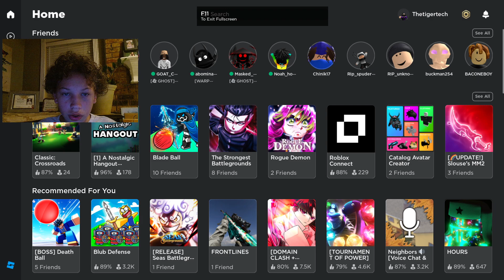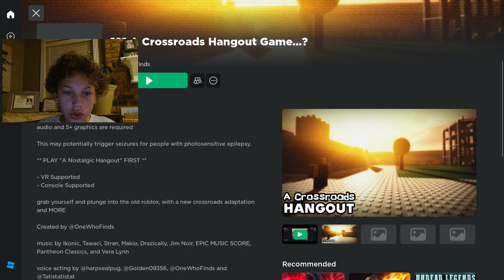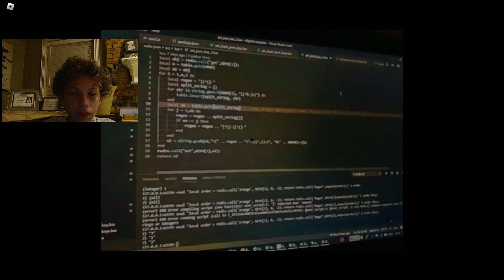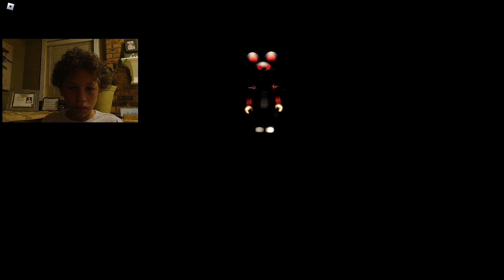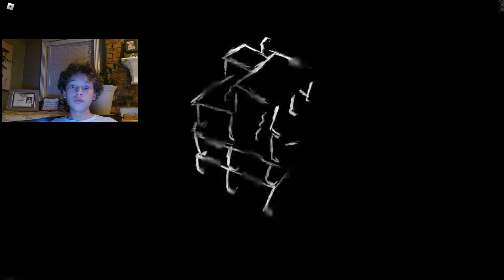a crossroads hangout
sorry the vid stopped recording so its  shortened.